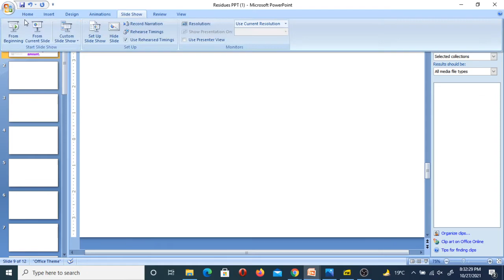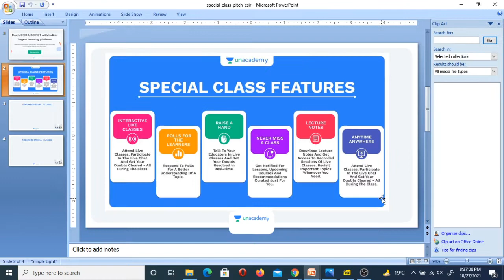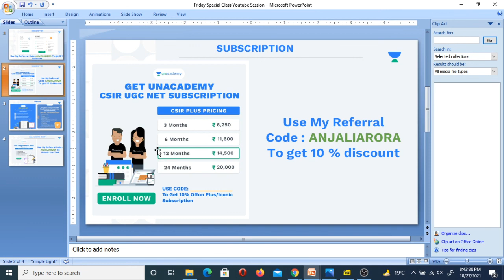Topics You Can't Miss | Classical Mechanics | CSIR NET | GATE | JEST | TIFR